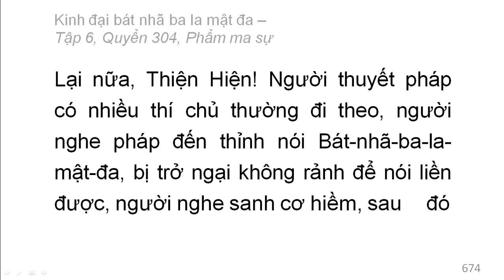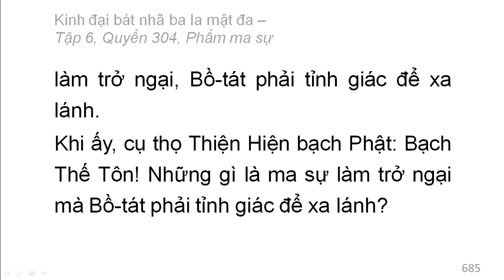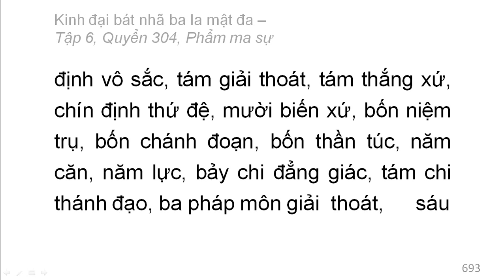600 quyển Kinh Đại Bát Nhã Ba La Mật Đa: Quyển .../600 (tiếp) (đọc lần 2)